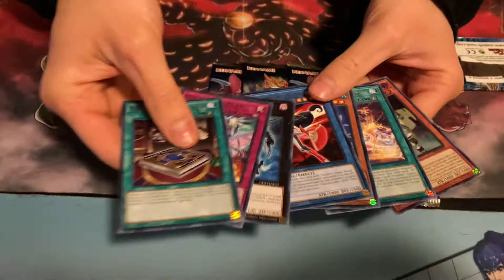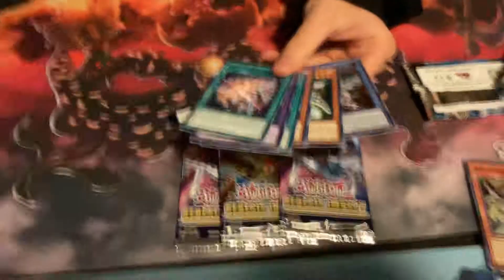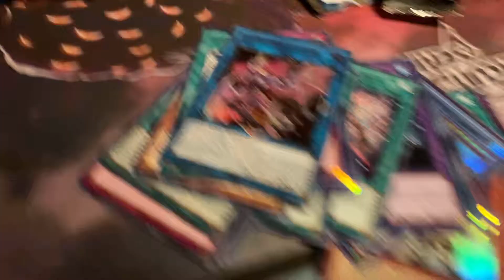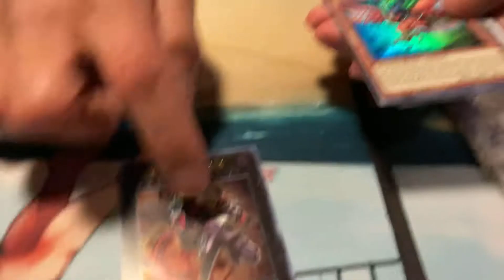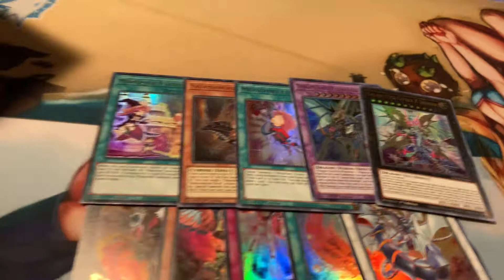Ghosts from the Past and Genesis Impact Pack Opening!